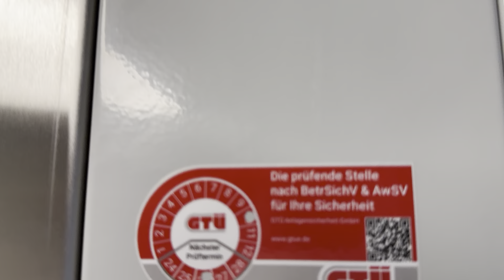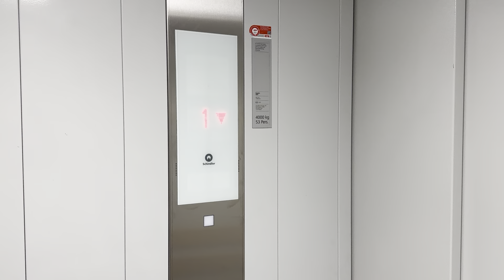Brand new 2024 Schindler 2600 freight Elevator at factory hall, Köngen, Germany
Hersteller / Brand: Schindler
Typ / type: traction
Baujahr / Year build: 2024
Tragkraft / Capacity: 4000kg / or 53 Pers.
Etagen / floors: 2